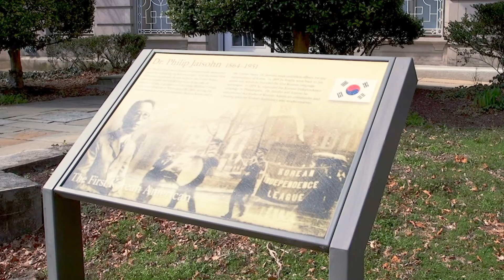2020 APA Legacy: Philip Jaisohn [Audio Described]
In celebration of APA Heritage Month, McDonald's highlights the stories of five Asian American pioneers who paved the way for future generations of leaders and history makers.